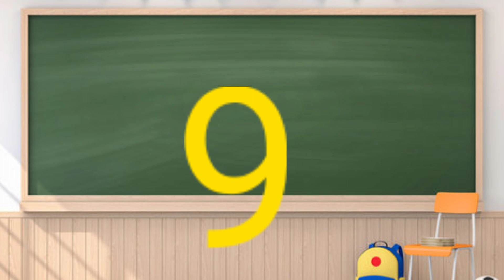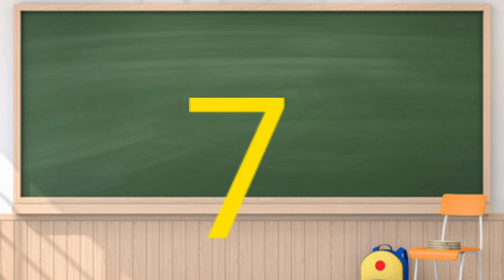Number song for children | Counting numbers